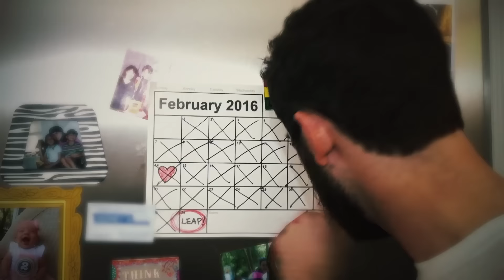Leap Day | TBS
Leap for joy! We get an extra Monday this year!